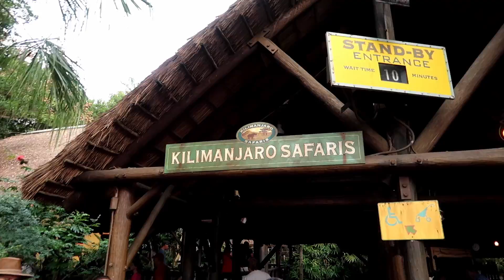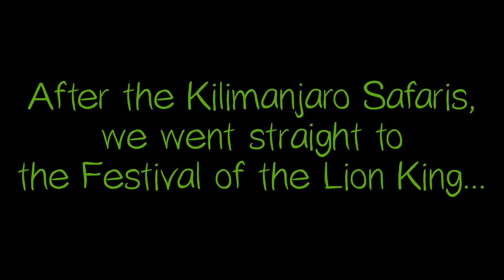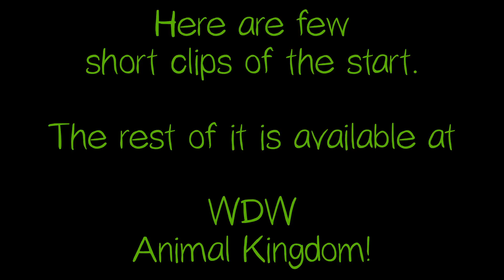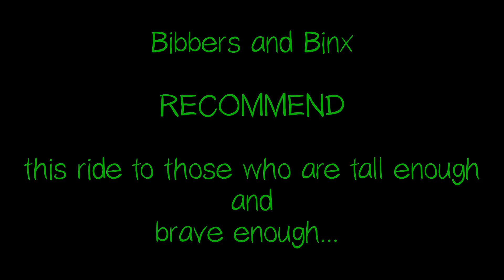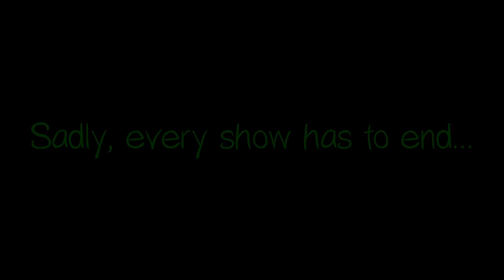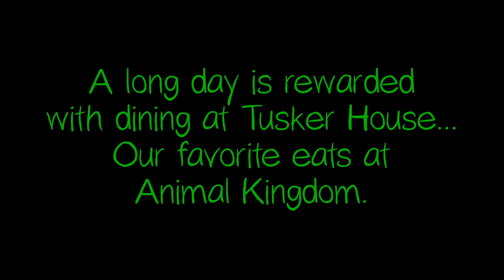Going to Animal Kingdom with B & B!!! | Family trip | Walt Disney World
Thanks for spending time with us here on Bibbers and Binx!

We appreciate your support, and we hope you enjoyed this video!

Featured in this video:

1) Kilimanjaro Safaris
2) Primeval Whirl
3) Festival of the Lion King
4) Finding Nemo: the Musical
5) Tusker House